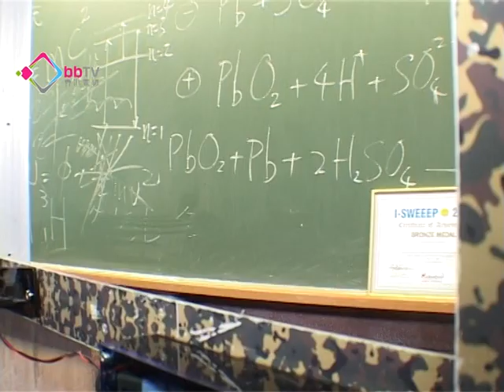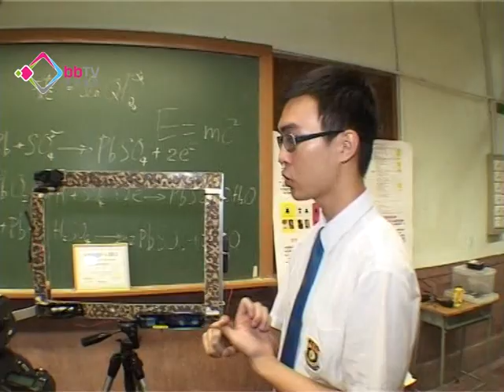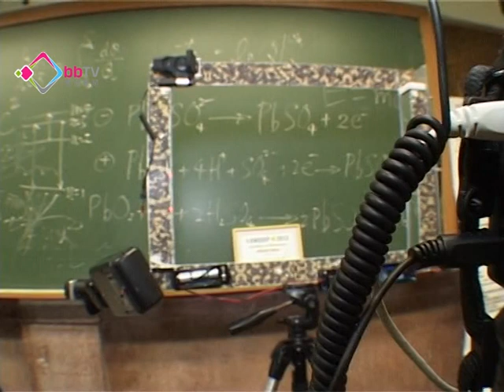港生於國際科研賽奪佳績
本港兩隊中學生隊伍憑知識和創意，分別研究出用焗爐﹑廚餘﹑廢紙來「焗走溫室效應」的鍊鋼技術，以及輔助生態攝影龍友影靚相的「閃電快拍」，並在第6屆國際可持續發展項目奧林匹克競賽獲得優異成績。